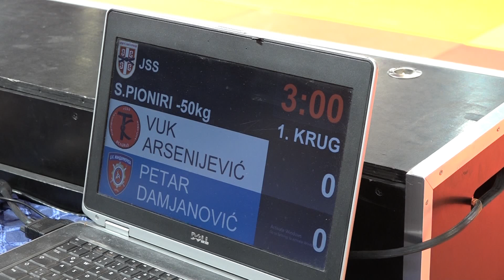Vuk Arsenijević TKS Petar Damjanović ŽAN 1:0 -50kg